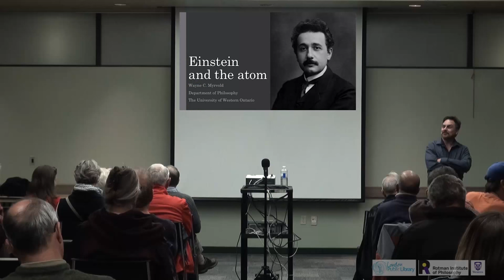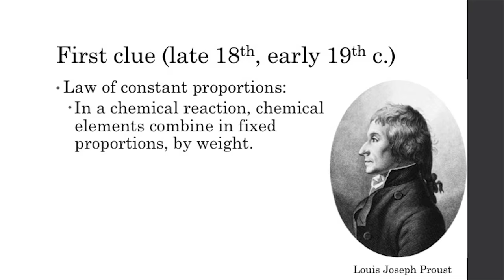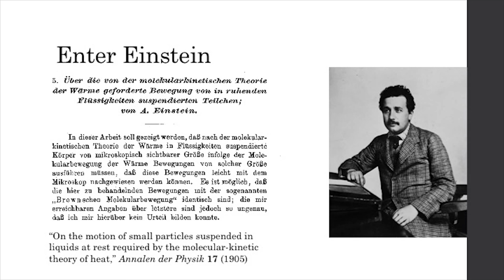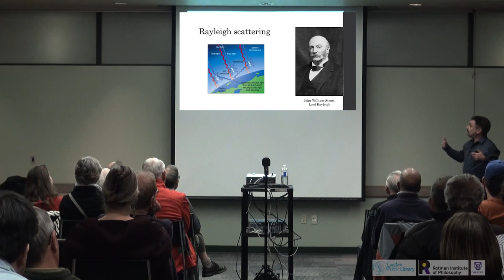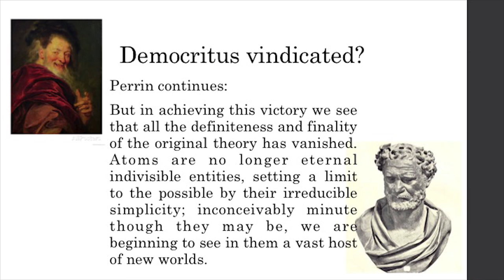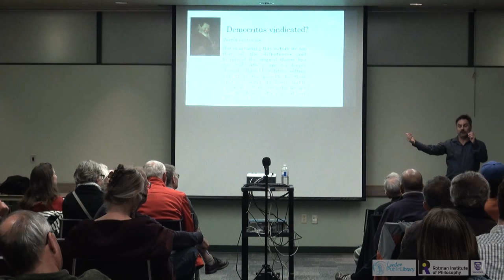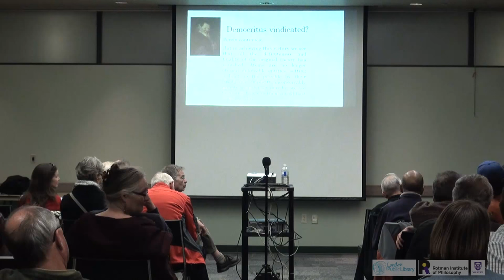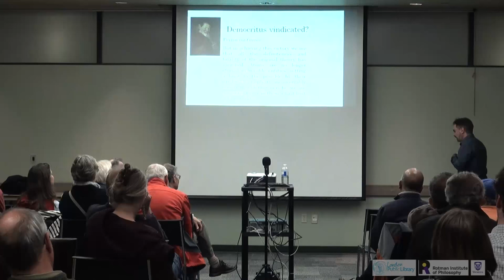Wayne Myrvold: Einstein and the Atom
Einstein’s name is widely associated with the “atom bomb,” via the formula E = MC^2. Less widely known is that he played a key role in providing evidence that atoms exist at all. One of Einstein’s early papers was an analysis of Brownian motion, the ceaseless dance of tiny particles, such as pollen grains, suspended in a fluid. The dance of pollen grains, Einstein realized, was evidence that they are being buffeted by smaller particles, beyond microscopic resolution. This talk will be about the ingenuity required to turn the visible into evidence about the invisible.

Presented as part of the philosophy lecture series, Einstein: Philosopher/Scientist, co-hosted by the London Public Library.